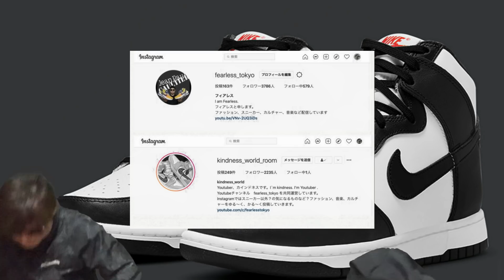またリストック？1月27日再販？！Nike Dunk High "Panda" Clot x Nike Dunk High Air Jordan 6 “Red Oreo” Air Jordan 7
またリストック？1月27日再販？！Nike Dunk High "Panda"　Clot x Nike Dunk High Air Jordan 6 “Red Oreo” Air Jordan 7 "Citrus"

Nike Dunk High "Panda"”について話しています！

Nike Dunk High
Release Date: Jan 27th, 2022 (Thursday)
Color: White/Total Orange/Black
Mens: $115
Style Code: DD1399-105
North America
Jan 27th, 2022 (Thursday)

Nike Dunk High "Panda"
Release Date: 2022
Color: White/University Red/Black
Mens: $110
Style Code: DD1399-103
Grade School: $90
Style Code: DB2179-103
Pre-School: $75

Clot x Nike Dunk High
Style Code: DH4444-900
Release Date: 2022
Price: TBA

Air Jordan 6 “Red Oreo”
Release Date: June 4th, 2022
Color: White/University Red/Black

Air Jordan 7 "Citrus"
Release Date: Jul 2nd, 2022 (Saturday)
Color: N/A
Mens: $200

【自己紹介】
10万人を達成した暁には奇跡的に当選したAir Diorを履いてYoutubeのパーティ会場でムーンウォークを披露することを公言！